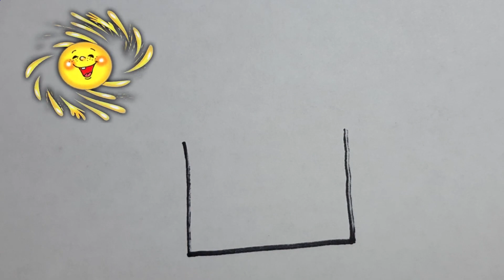Drawing a picture of a house with kids song / ارسم صورة لمنزل / нарисуй домик / үйдің суретін салу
drawing a picture of a house with kids song for children / ارسم صورة لمنزل / Рисуем домик для детей / үйдің суретін салу